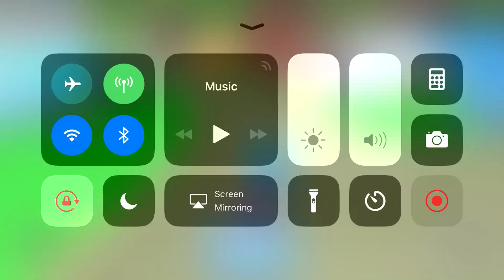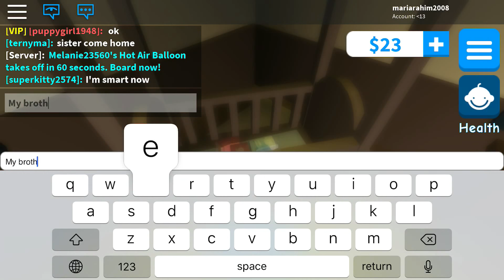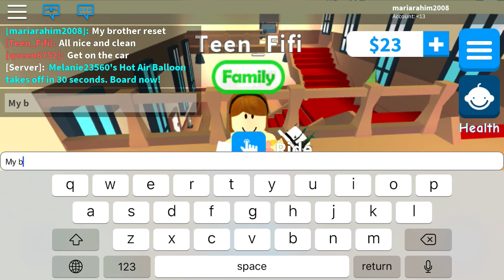Playing ROBLOX adopt me mom left us?!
Oh no! Mommy left us! Maybe we should find a another mom in the game or just be orphans! Place your comments below! Have fun my kitty cats!